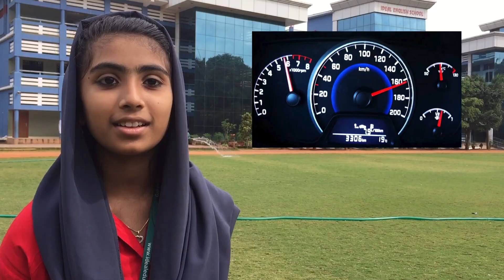Degrees of Comparison Part 2